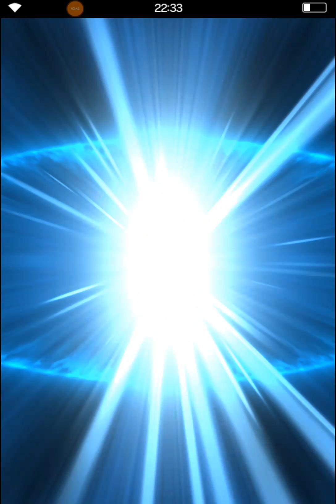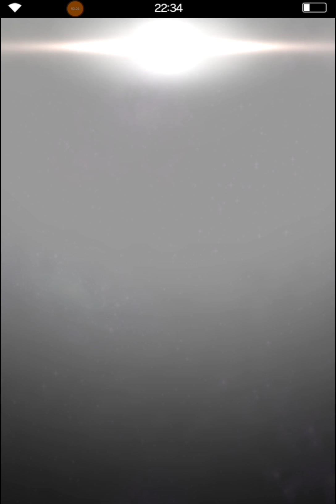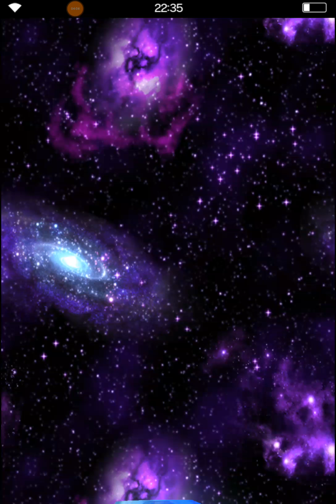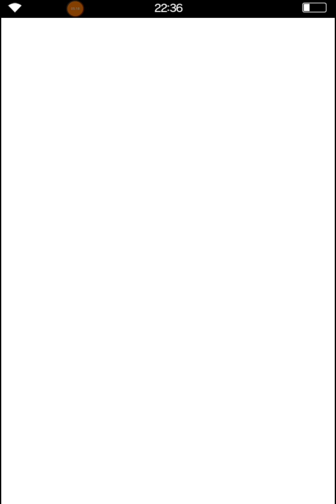FFBE free summons by VALIANTdude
10+1 & a free 10+1